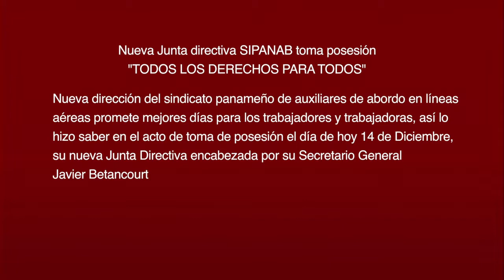FRENADESO Noticias 14 de Diciembre de 2016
Nueva Junta Directiva SIPANAB toma posesión
¡TODOS LOS DERECHOS PARA TODOS!

Nueva dirección del sindicato panameño de abordo en líneas aéreas promete mejores días para los trabajadores y trabajadoras, así lo hizo saber en el acto de toma de posesión el día de hoy 14 de diciembre de 2016 su nueva junta directiva encabezada por su secretario general Javier Betancourt